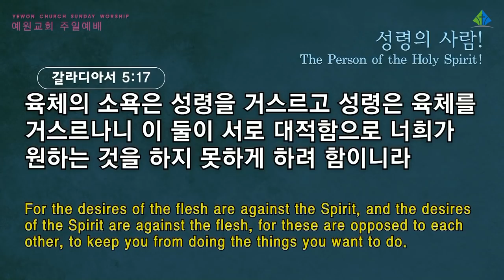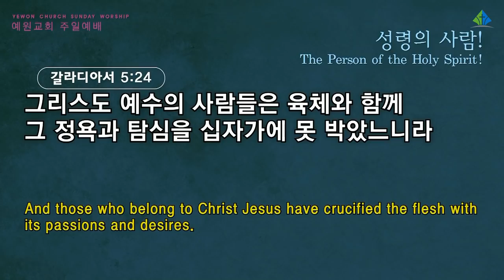[예원교회] 3부 주일예배 - 성령의 사람! - 정은주목사 - 2021.10.24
성령의 사람!
정은주목사